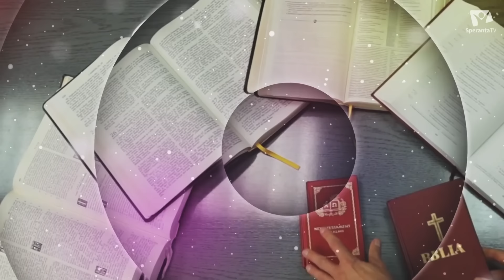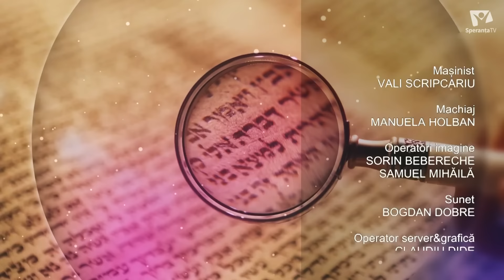Lecții pentru ucenici (2) | Școala Cuvântului | Studiul 8 | Trimestrul 3 | 2024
De memorat: „Căci Fiul omului n-a venit să I se slujească, ci El să slujească și să-Și dea viața răscumpărare pentru mulți!” (Marcu 10:45).

Studiul din săptămâna aceasta are în vedere capitolul 10 din Evanghelia după Marcu, ce încheie secțiunea specială în care Domnul Isus îi învață pe ucenici și-i pregătește pentru cruce. Aproximativ jumătate din capitol este dedicată ucenicilor în sine, iar restul tratează chestiuni importante pentru ucenicie, dar spuse prin prisma altora care interacționează cu Isus. Fariseii vin și se ceartă cu El cu privire la divorț. Părinții își aduc copiii pentru ca Isus să îi binecuvânteze. Un om bogat Îi pune întrebări cu privire la viața veșnică, iar un orb Îi cere să îi redea vederea.

Acest capitol din Marcu transmite învățături importante cu privire la ce înseamnă să Îl urmăm pe Isus, în mod special în aspectele cotidiene: căsătorie, copii, raportarea la bogății, precum și care sunt răsplata și prețul când Il urmăm pe Isus. Acestea sunt completate de vindecarea celui de-al doilea orb (Marcu 10:46-52; compară cu Marcu 8:22-26), care încheie secțiunea (Marcu 8:22 – 10:52) și constituie o frumoasă ilustrare a costurilor și rezultatelor de care avem parte când Îl urmăm pe Isus.

Împreună, aceste lecții îl pregătesc pe urmașul lui Isus – indiferent dacă vorbim de ucenicii de acum 2.000 de ani sau de ucenicii din secolul XXI – pentru solicitările care vin odată cu ucenicia.